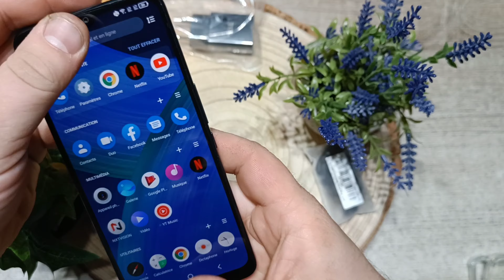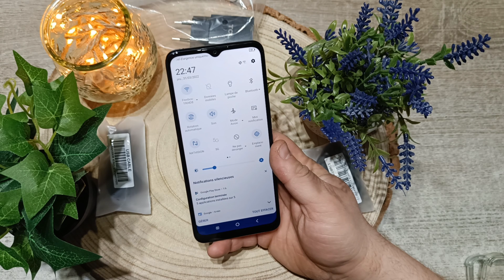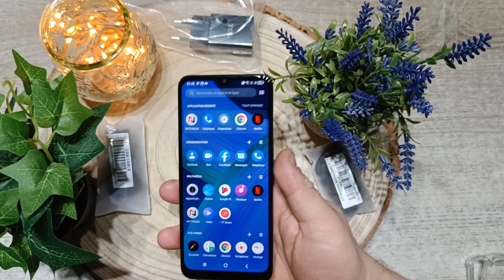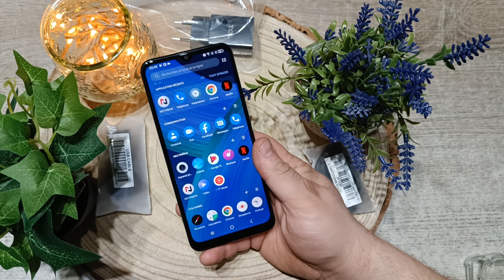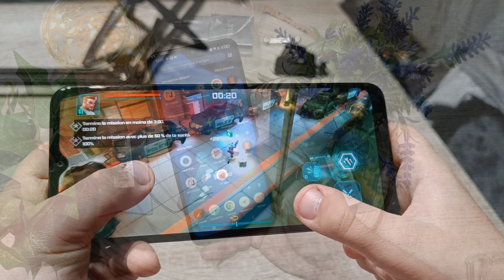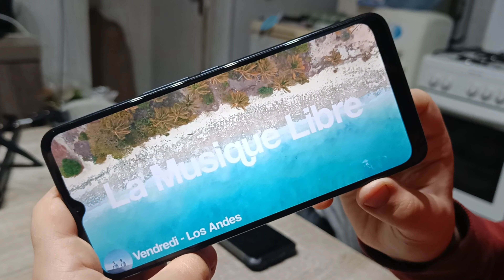TCL 20r 5g,le smartphone 5G PLEINS DE QUALITÉS mais pas PARFAIT (faut pas déconner)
Voici l heure de découvrir et tester le TCL 20r 5g.
Un smartphone proposant la 5g pour 149e.
Un tarif incroyable mais est-ce trop beau pour être vrai?
Nous allons.vlir dans son test qu'il a de.nilbreux points positifs mais aussi quelques défauts
Alors bon plan ou a fuir réponse dans la vidéo test de ce TCL 20r 5g.

Chaîne partenaire consacré à l'univers Gaming

Regardez D3viilZz avec moi sur Twitch ! et aussi sur Youtube